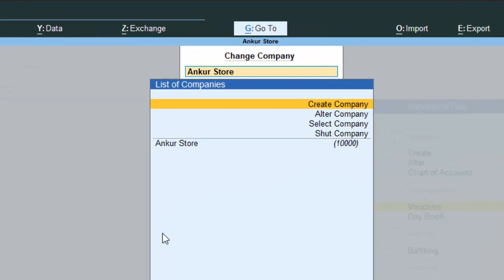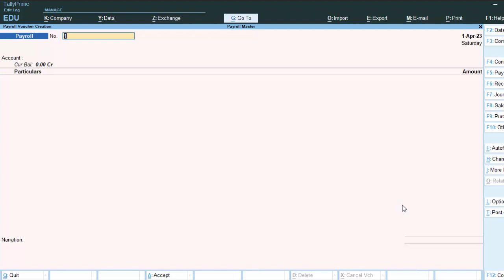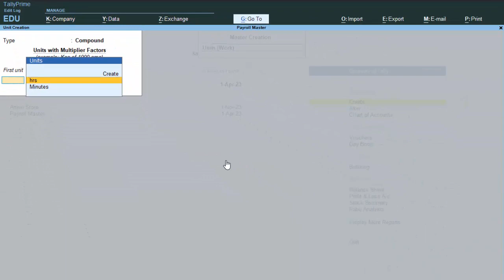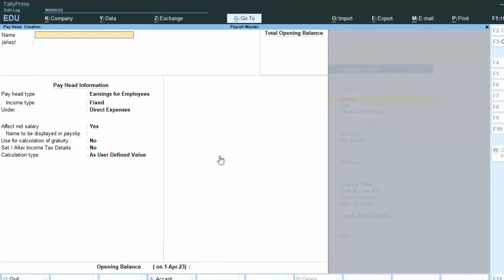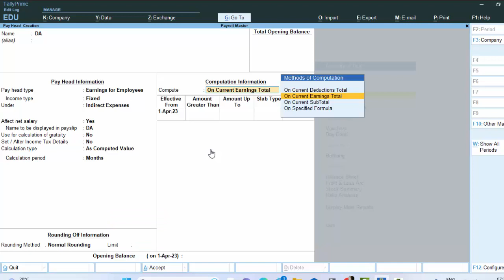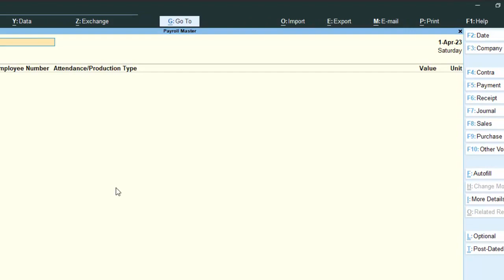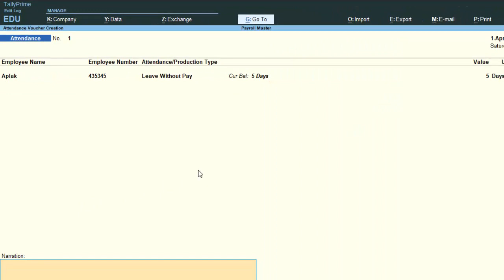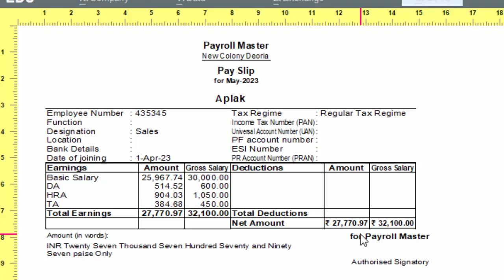Payroll in Tally Prime | Tally prime me payslip kaise banaye